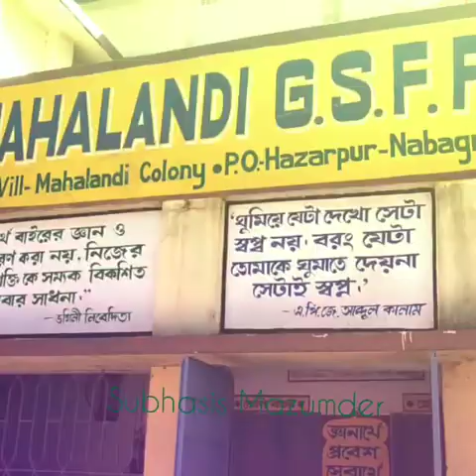Independence day at Mahalandi colony G S F P primary school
Teachers & Students has celebrated 72 independence day .